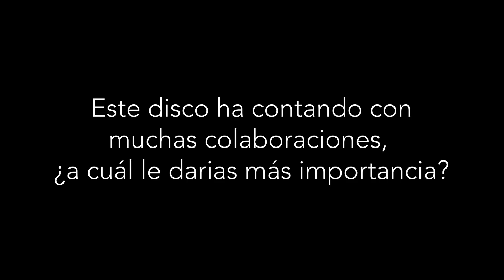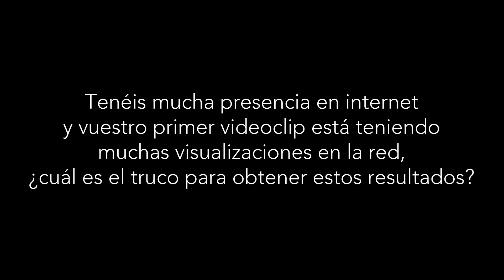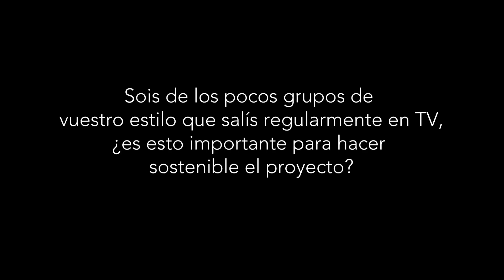Nuvolution | BEYOND THE STAGE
Conoce todo lo que hay detrás de NuvolutioN, cuál es su significado, cómo es su directo, los músicos que colaboran en este interesante proyecto de fusión electrónica y raíces celtas, folk y clásicas.

Learn all what's behind NuvolutioN, its meaning, how is the live show, the musicians which are working in this interesting project of electronic with fold, celtic and classical influences.